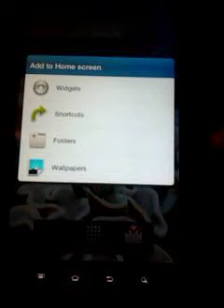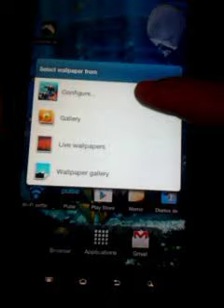The real aquarium - Live Wallpaper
The real aquarium is an amazing free live wallpaper of caribbean fishes for Android. It has differents backgrounds of corals and typical ocean's scenaries to be choosen.
One of the posible fishes to add is the famous clownfish like Nemo (of the computer animated film "Finding Nemo")
Also, this live wallpaper has bubbles and light effects.
It has cool graphs and It has a very low battery consumption.
Try it and you will not regret it!

Instalation:
first you have to download it, then: home - menu - wallpapers - live wallpapers.